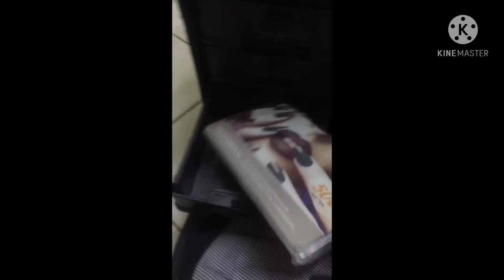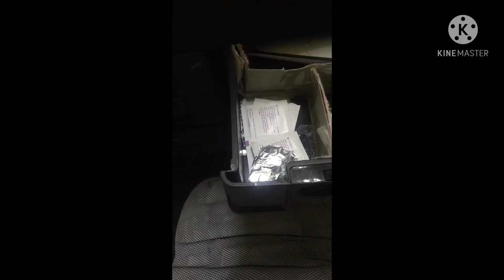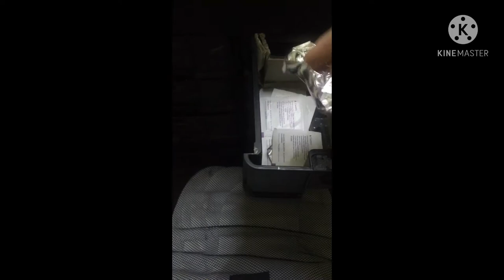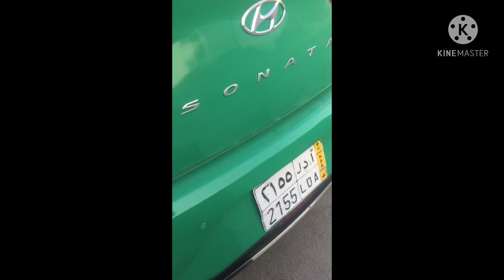How to organized nail bag for homeservice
To keep it clean always check time to time